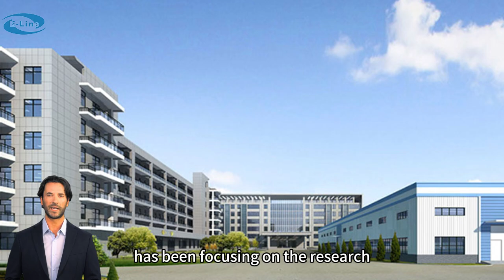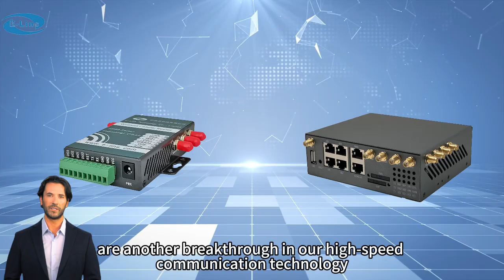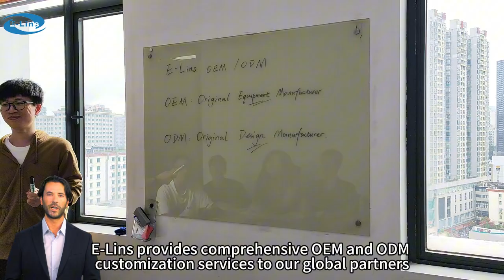From manufacturing to customization, E-Lins powers global connectivity｜OEM & ODM Telecom Solutions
🌐 Are you looking for high performance and reliable wireless communication equipment?
Step into E-Lins Communication and discover how we have been focusing on developing industrial-grade 5G routers, IoT terminals and customized communication solutions for 20 years. From Shenzhen, our products and services have spread all over the world, empowering many key industries such as smart transportation, power and energy, industrial automation, environmental monitoring, and more.

📶 This video takes you on an in-depth look at E-Lins' core product line -- H685f, H900f series industrial grade 5G routers.
These devices are equipped with:
✅ Dual SIM card redundancy
✅ VPN secure encrypted transmission
✅ Remote O&M support
✅ Industrial-grade protection and stability
✅ Support OEM/ODM customization service

📲 Want to know more? 🌐 Are you looking for high-performance, high-reliability wireless communication equipment?

🎥 Click on play to find out why more and more enterprises choose E-Lins!

Our channel specializes in wireless M2M / IoT / in-vehicle, POE switches, industrial switches, serial gateways, WiFi, Bluetooth, Zigbee, NB-IoT, Lora and other communication equipment field technology.

H720 Robust Dual SIM 4G Router (how it works)